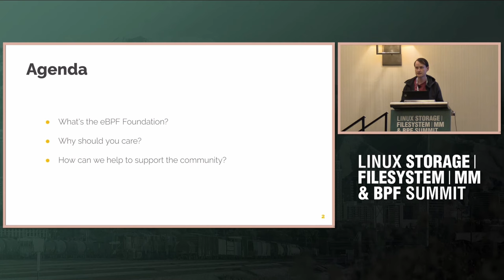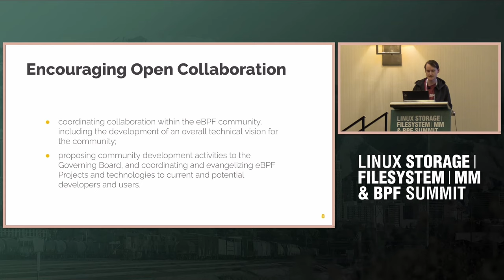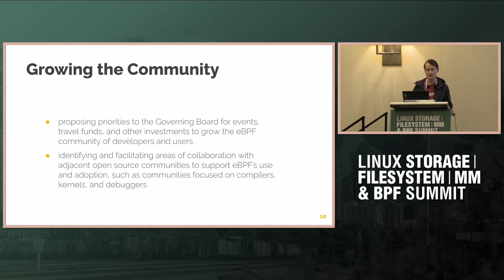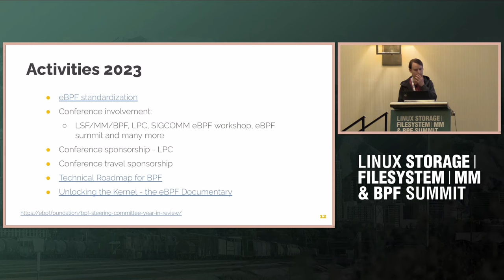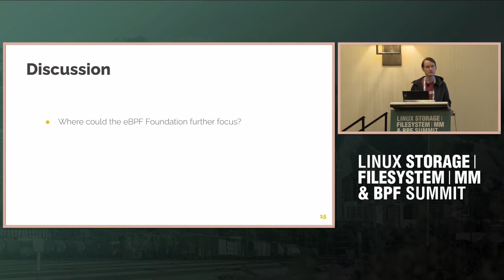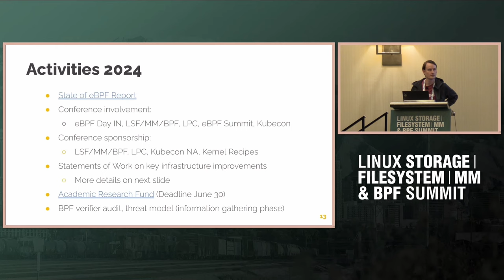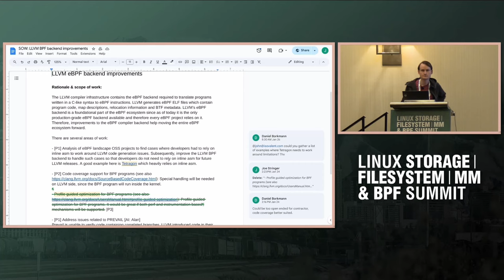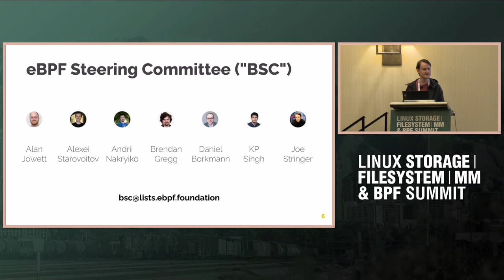eBPF Foundation: ongoing work & "What can the foundation do for you?" (Joe Stringer et al.)